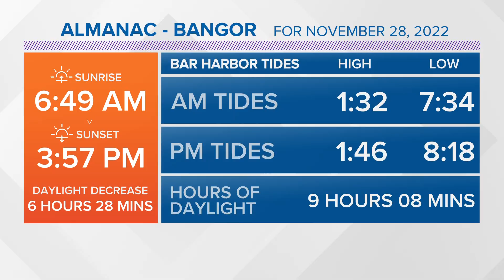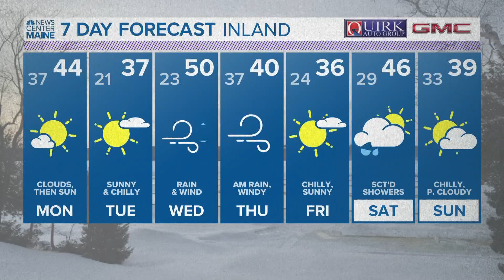NEWS CENTER Maine Weather Forecast